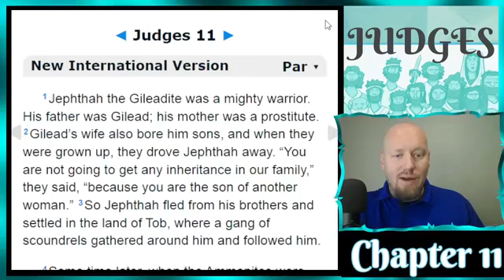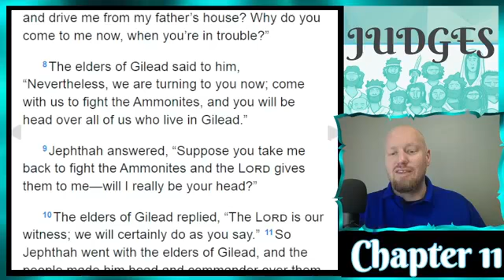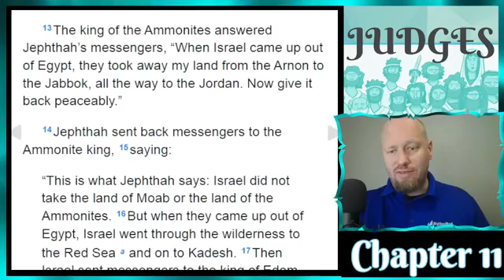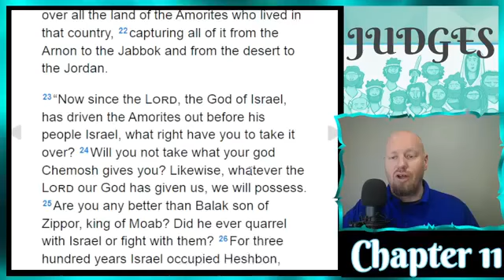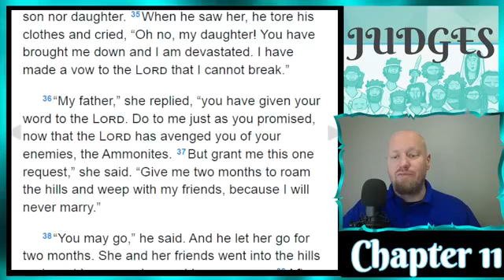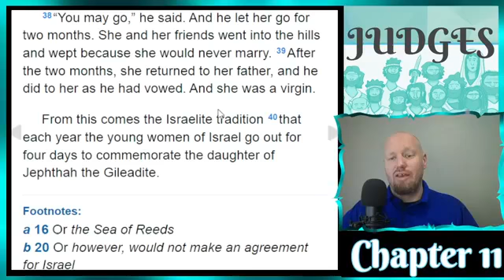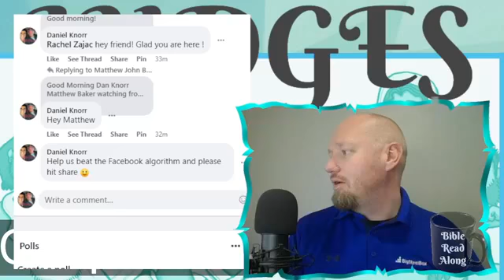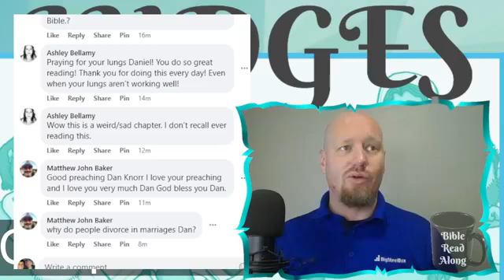Judges 11 - Bible Read Along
Join us each weekday for a chapter of scripture read from the NIV version. We discuss context, application, and recovery principles.